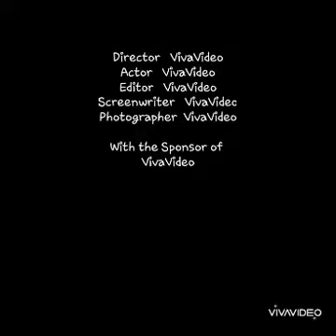Mga ngiting ni loonyo ( inspired at inlove)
Loovana HanggangDULO